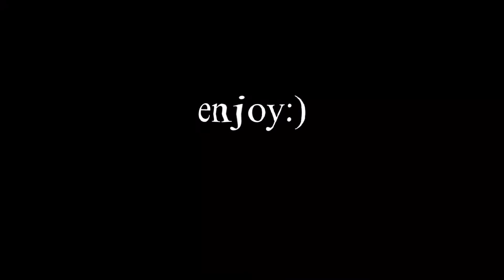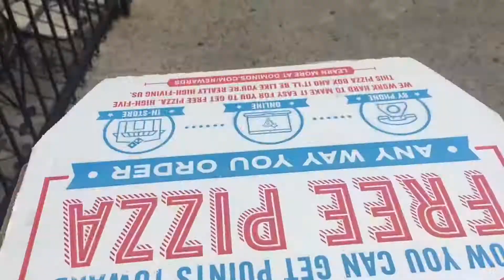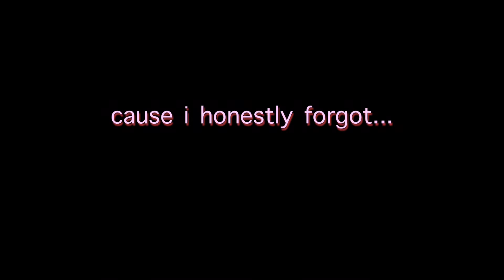Picnic date w my friends *pintrest inspired*~BeautybyDelores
𝐻𝑂𝑃𝐸 𝑌𝑂𝑈 𝐸𝑁𝐽𝑂𝑌𝐸𝐷 𝑇𝑂𝐷𝐴𝑌'𝑆 𝑉𝐼𝐷𝐸𝑂 𝐵𝐴𝐵𝐼𝐸𝑆 ❤️

*ALL THE RIGHTS OF THE MUSIC IN THIS VIDEO WILL GO RESPECTFULLY TO THEIR OWNERS*
𝙄𝙣 𝙩𝙤𝙙𝙖𝙮’𝙨 𝙫𝙞𝙙𝙚𝙤 𝙞 𝙝𝙖𝙫𝙚 𝗱𝗲𝗰𝗶𝗱𝗲𝗱 𝙩𝙤 𝙜𝙞𝙫𝙚 𝙮𝙤𝙪 𝙖𝙡𝙡 𝙖 𝙫𝙞𝙙𝙚𝙤 𝙤𝙣 𝙖 𝙥𝙞𝙘𝙣𝙞𝙘 𝙬 𝙢𝙮 𝙛𝙧𝙞𝙚𝙣𝙙𝙨
𝙨𝙤 𝗶 𝗵𝗼𝗽𝗲 𝘆𝗼𝘂 𝗲𝗻𝗷𝗼𝘆 𝙩𝙤𝙙𝙖𝙮𝙨 𝙫𝙞𝙙𝙚𝙤 𝗮𝗻𝗱 𝗮𝗹𝘄𝗮𝘆𝘀𝘀 𝗿𝗲𝗺𝗲𝗺𝗯𝗲𝗿 𝘄𝗵𝗲𝗻 𝘆𝗼𝘂𝗿 𝙙𝙤𝙬𝙣 𝙖𝙣𝙙 𝙛𝙚𝙚𝙡 𝙡𝙞𝙠𝙚 𝙣𝙤 𝙤𝙣𝙚 𝙡𝙤𝙫𝙚𝙨 𝙮𝙤𝙪 𝙖𝙡𝙬𝙖𝙮𝙨 𝙧𝙚𝙢𝙚𝙢𝙗𝙚𝙧 𝙞 𝙙𝙤! -❤️𝙗𝙚𝙖𝙪𝙩𝙮𝙗𝙮𝙙𝙚𝙡𝙤𝙧𝙚𝙨

📍time stamps:
0:00 : video starts
0:05 : picnic date w/my friends *pintrest inspired*
6:10 : end of video!

𝕊𝕆ℂ𝕀𝔸𝕃 𝕄𝔼𝔻𝕀𝔸𝕊 :
Dubsmash~xxbabyqueen_delores
Twitter~ccallmedelores

Q⃠&⃠ A⃠
𝐸𝑑𝑖𝑡𝑖𝑛𝑔 𝑎𝑝𝑝~ VLLO
 𝙳𝚎𝚟𝚒𝚌𝚎 𝚒 𝚞𝚜𝚎 𝚝𝚘 𝚎𝚍𝚒𝚝;  iPad 6th generation
lighting:ring light and natural lighting!
𝑇ℎ𝑢𝑚𝑏𝑛𝑎𝑖𝑙 𝑎𝑝𝑝~𝚙𝚒𝚌𝚜 𝚊𝚛𝚝 + 𝚙𝚑𝚘𝚗𝚝𝚘
𝐴𝑔𝑒~13
𝐺𝑟𝑎𝑑𝑒~8𝑡ℎ 𝑔𝑟𝑎𝑑𝑒
シ𝑒𝑡ℎ𝑛𝑖𝑐𝑖𝑡𝑦~𝑔ℎ𝑎𝑛𝑖𝑎𝑛&𝚊𝚖𝚎𝚛𝚒𝚌𝚊𝚗
♥︎𝚂𝚞𝚋 𝚐𝚘𝚊𝚕 ~𝟷𝟼𝟶
☔︎︎𝕗𝕝𝕚𝕞~ 𝕚𝕡𝕙𝕠𝕟𝕖 𝕩𝕤𝕞𝕒𝕩 + 𝕚𝕡𝕙𝕠𝕟𝕖 𝟞 𝕡𝕝𝕦𝕤
hugs & kisses 💋-beautybydelores
☻︎𝚙𝚘𝚜𝚝𝚒𝚗𝚐 ᴅᴀʏs ~ 𝐸𝑉𝐸𝑅𝑌 𝑀𝑂𝑁𝐷𝐴𝑌 OR 𝐹𝑅𝐼𝐷𝐴𝑌𝑂𝑟 𝑆𝑜𝑚𝑒𝑡𝑖𝑚𝑒𝑠 𝐵𝑜𝑡ℎ! at 3:30 p.m est